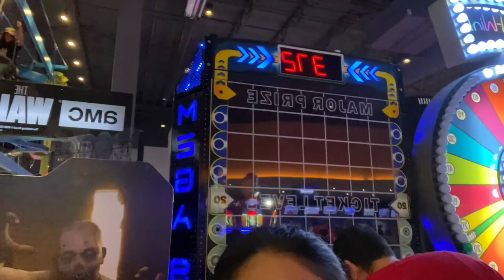DAY IN A LIFE OF A NANNY | Babysitting vlog | FILIPINA-MEXICAN |Mexipino vlog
Just spread and positivity everyone! Always remember God loves you!